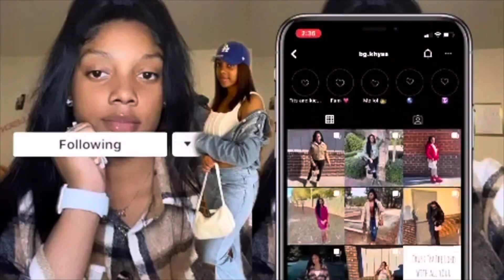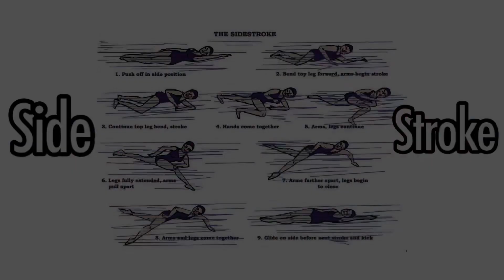Navy Bootcamp Swim Test 🏊🏼‍♀️| 2022 | RTC | NikhyaMonet 🤍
Hey guys 🫶🏽 hope you guys learned some tip and good information in this video !!! 🤍